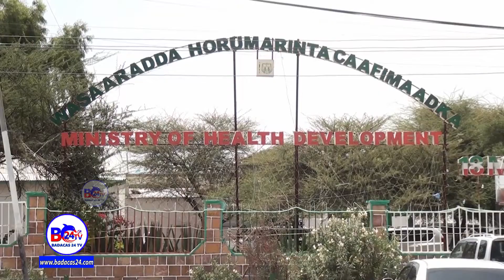Shirkada Dahabshiil Group oo Agab Caafimaad iyo Gaadiid Muhiim Ah Ku Wareejisey Somaliland